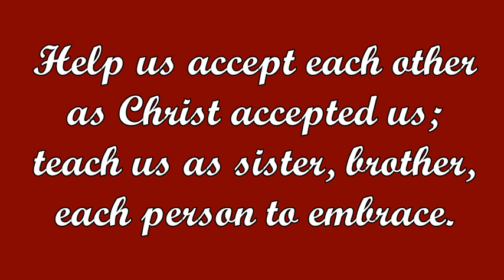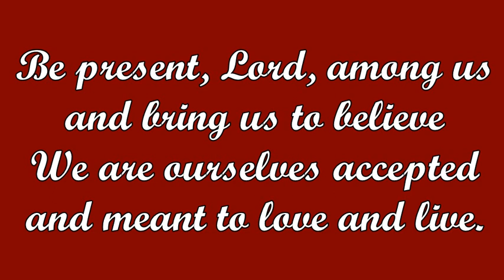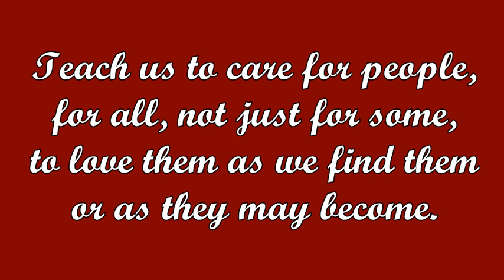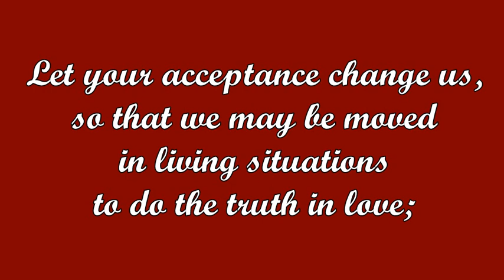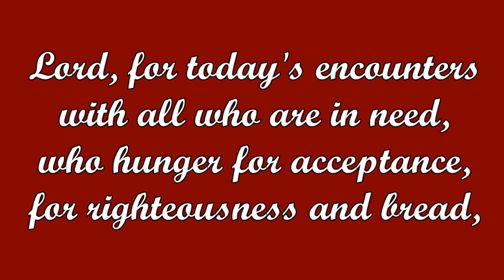Help Us Accept Each Other (Fred Kaan)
Tune: AURELIA